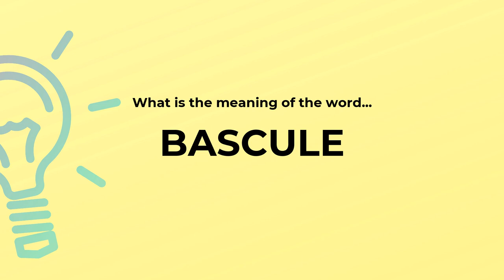What is the meaning of the word BASCULE?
Definition and spelling of the word BASCULE.

(00:00) Intro
(00:07) As a noun
(00:18) Spelling

As a noun (00:07):
• a structure or device in which one end is counterbalanced by the other (on the principle of
  the seesaw)